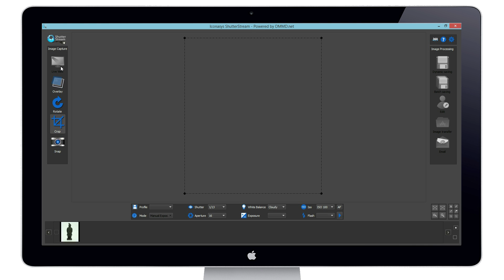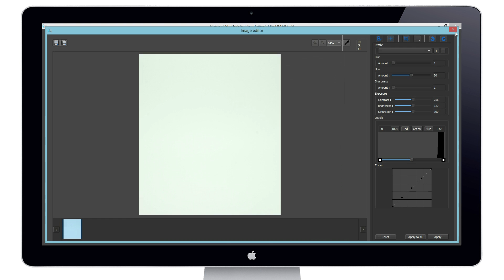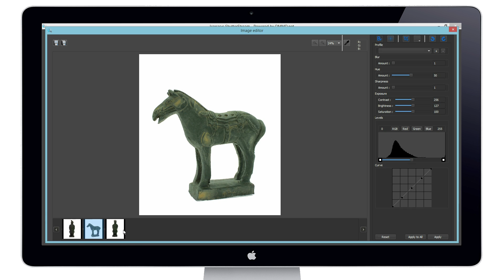DIY - Product Photography with White Backgrounds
DIY - High quality Product Photography with White Backgrounds. Looking to shoot product photography with white backgrounds in seconds? Look no further than Shutter Stream Product Photography Software. The automated background removal tool makes background removal to pure white or transparent simple and efficient. Users can remove product images from their backgrounds in a batch process using a single click. For more information on Shutter Stream Product Photography Software or Shutter Stream 360 Photography Software, please